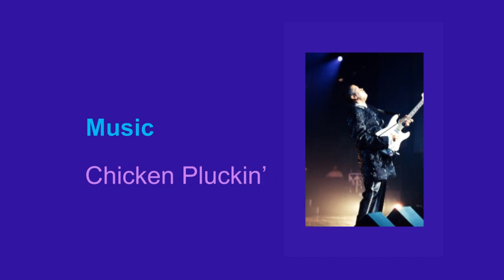Chicken Pluckin' - Line Dance (Dance & Walk Through)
Choreographers : Wil Bos, Roy Verdonk and José Miquel Belloque Vane
Level : High Beginner
Dance : 64 counts, 2 wall Country Linedance
Intro : 32 counts